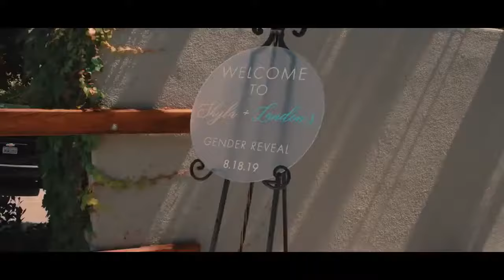THIS IS L&S! THIS IS L&S OFFICIAL BABY GENDER REVEAL!!